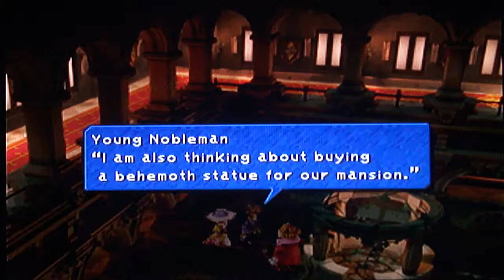Final Fantasy IX No Magic Run #58: Ace of Spades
In this episode, Zidane competes in the card tournament in Treno.